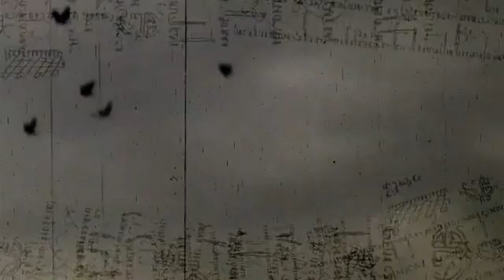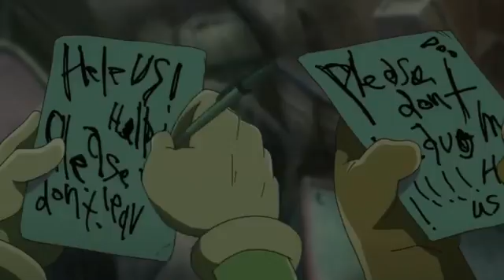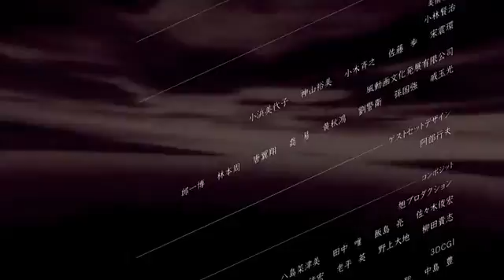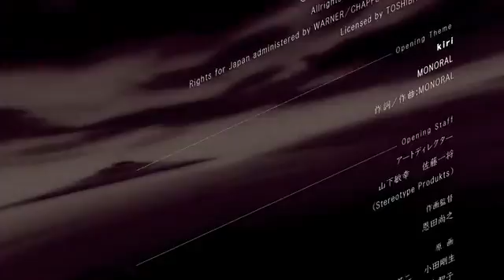Ergo Proxy Episode 19 (English Dub)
Ergo Proxy (2006)
Episode 19: Eternal Smile

I DO NOT own Ergo Proxy